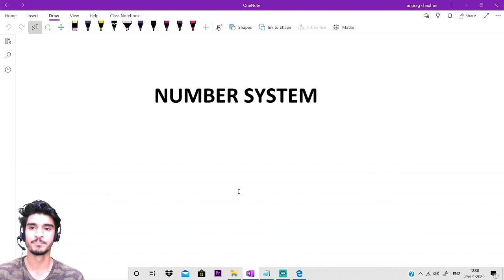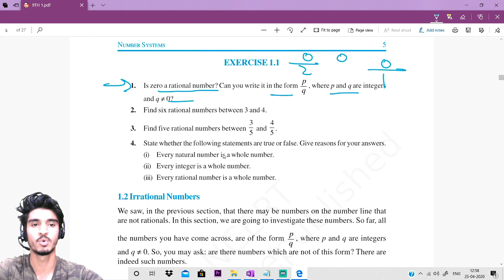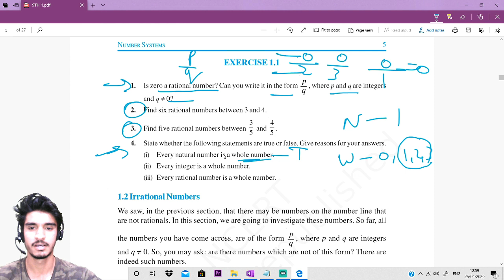Class 9th Number System| Maths Chapter 1 | Exercise 1.1| Ayush Naudiyal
Which chapter you want after this ?

You can also get my all the paid lectures (Every Chapter of Ncert 9th 10th 11th 12th )